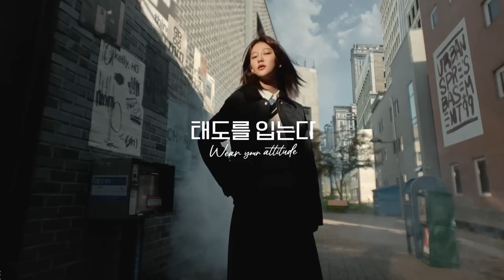[VISION] 빈폴 태도를 입는다 30s 메인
광고주 : 삼성물산